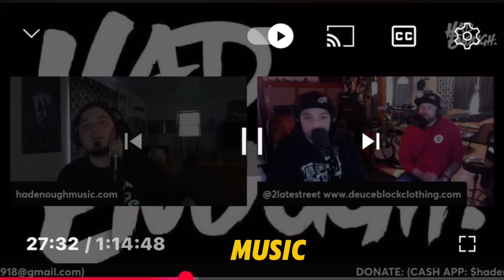Why Artists Should Take Merchandise & Networking Seriously